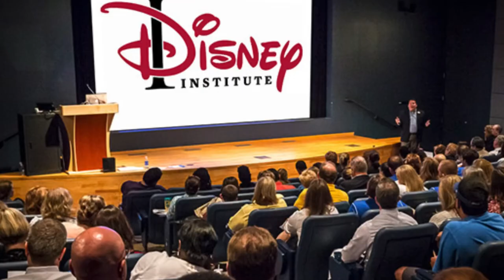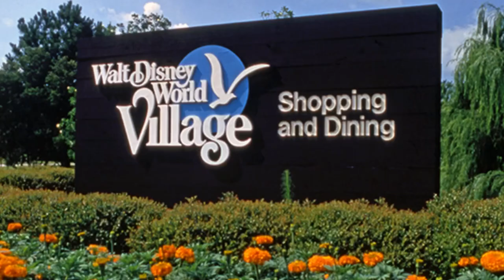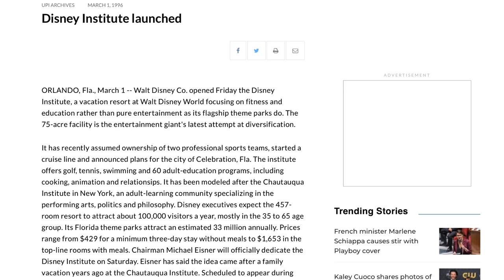Battle of the Sexes/ Disney Institute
Battle of the Sexes/Disney Institute. On this episode of Disney Movie Investigation we will be looking at the 2017 biography movie Battle of the Sexes. We will look at this movie starring Emma Stone, Steve Carrell, and Sarah Silverman and how it made its way to the theater. So sit back and enjoy this episode of Disney Movie Investigation.